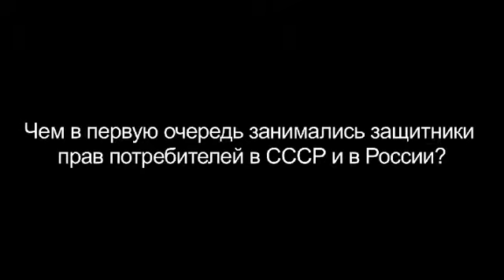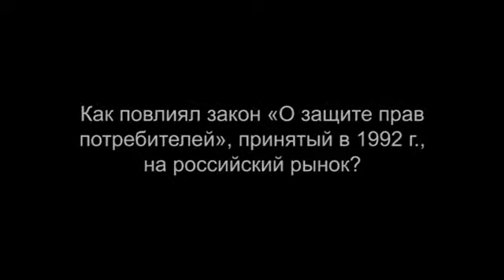Александр Аузан. Часть 2 (9)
Александр Аузан – доктор экономических наук, президент Международной конфедерации обществ потребителей — КонфОП (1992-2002), первый председатель совета Лиги кредитных союзов (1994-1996).

Цикл интервью «От первого лица» — это эксклюзивные видеоинтервью с самыми яркими политиками, общественными деятелями эпохи Ельцина, людьми, которые делали, творили историю новой России. Интервью «о времени и о себе» подробные, обстоятельные, неспешные – и при этом sine ira et studio – без гнева и пристрастия.

Интервью записано в 2012 г.